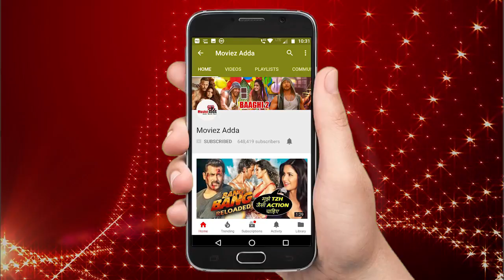ऐश्वर्या की बेटी आराध्या क्यों रोइ फुट फुट के